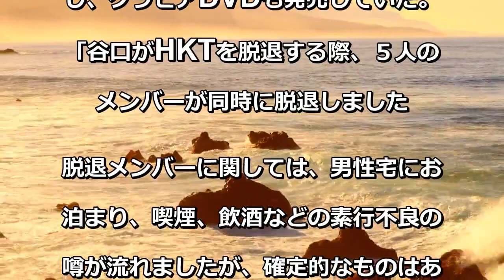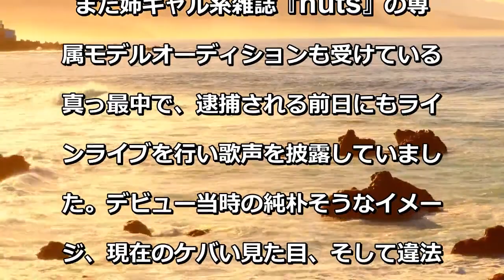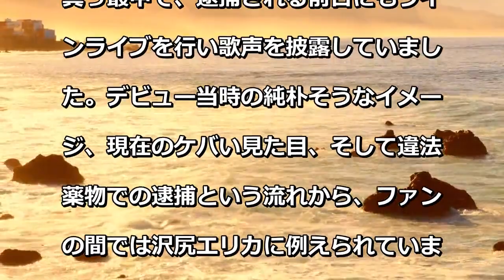大麻逮捕の元HKT谷口愛理 脱退後“ギャル化”激変と「第2の沢尻エリカ」のワル素顔